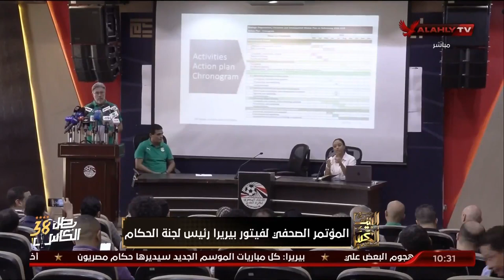الشاطر:رئيس لجنة الحكام وعد بتطوير التحكيم المصري ونحن نساندة ونتمني ان ينفذ وعده في حيادية التحكيم